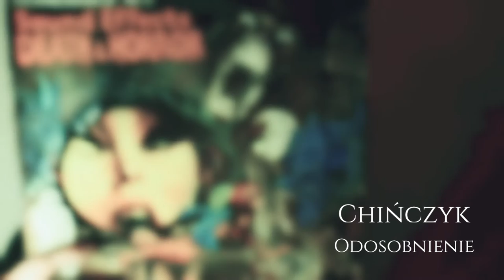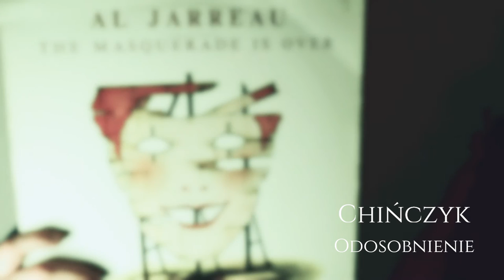11. Chińczyk - Odosobnienie / Muzyka: Hakim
Chińczyk:
Płyta "Sztuka Życia" powstała w różnych okresach mojego życia. Numery na niej to wynik refleksji zarówno na tematy błahe, jak te i bardziej istotne. Codzienność zawarta w tekstach, klasyczne brzmienie, a przede wszystkim zajawka pozwoliły stworzyć ten krążek. Nie byłoby to jednak możliwe bez pewnych osób. Szczególne podziękowania dla całej rodziny za bezinteresowną miłość. Dla Kamilci za wsparcie w ciężkich chwilach i zaangażowanie w nasz związek. A także gorące pozdrowienia dla ekipy, przyjaciół, ziomali i wszystkich tych, którzy przyczynili się do powstania tego albumu - Chroń nas Boże!